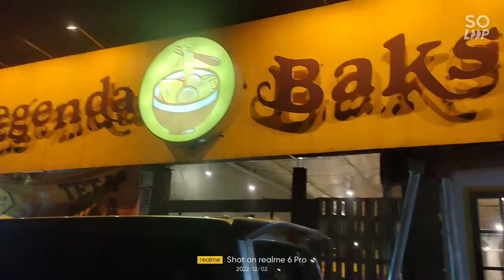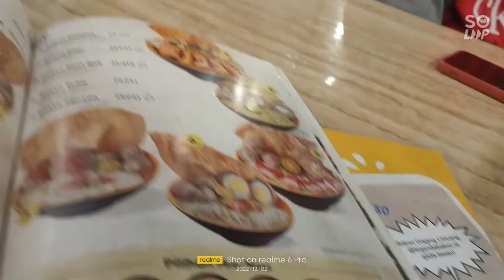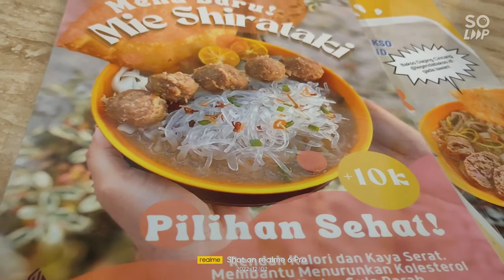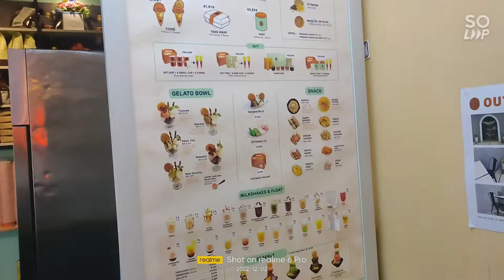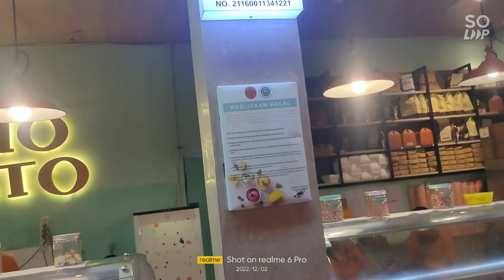saingan bakso amanah, punya cabang, dan Viral. Vlog Kuliner Legenda Bakso Pontianak.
assalamu'alaikum semuanya, kali ini saya ajak anda untuk lihat saya makan di restoran bakso yang recommended banget yaitu bakso Legenda. banyak juga cabang yang ada di Pontianak. seperti apa suasana, menu, pengalaman dining, serta harganya? apakah worth it untuk berkunjung lagi? tonton video ini ya, dan jangan lupa untuk like dan subscribe channel saya ya. terimakasih.